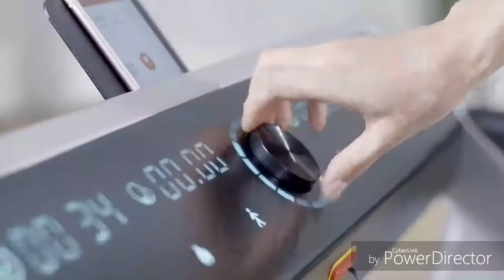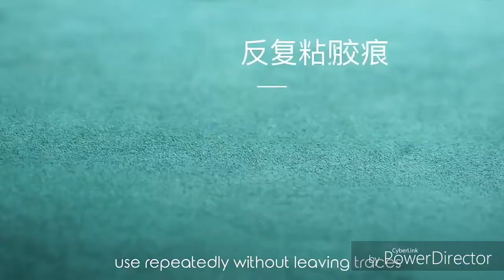Top 6 werid products made by Xiaomi